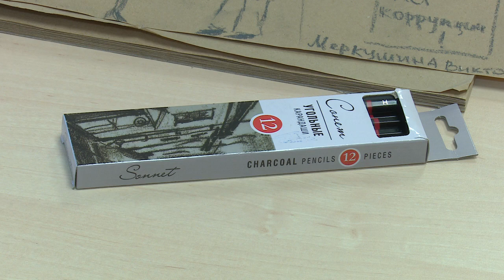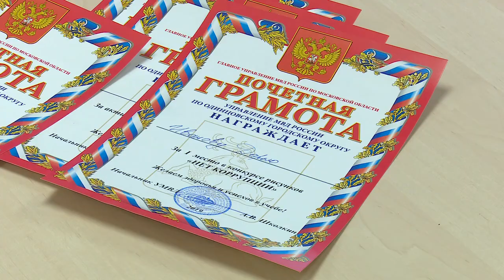Антикоррупционное просвещение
Сотрудники Одинцовского УМВД организовали антикоррупционную лекцию для учеников Лесногородской школы, а полученные знания полицейские проверили необычным способом.